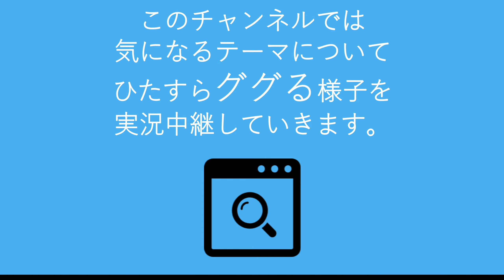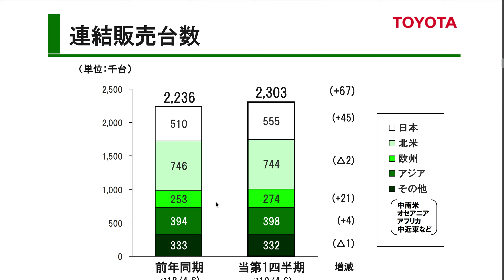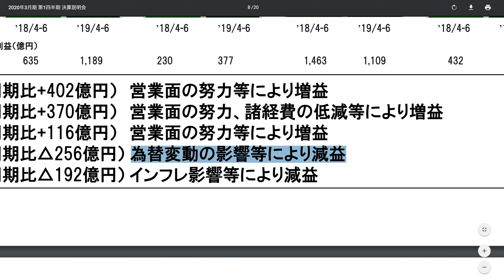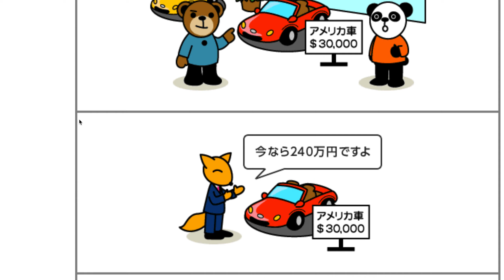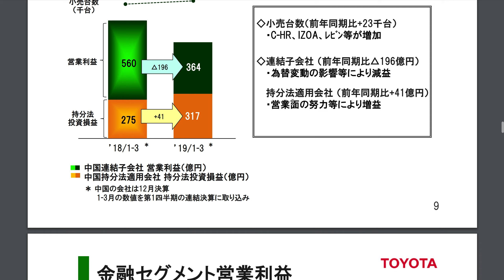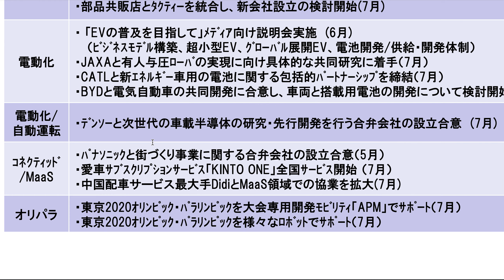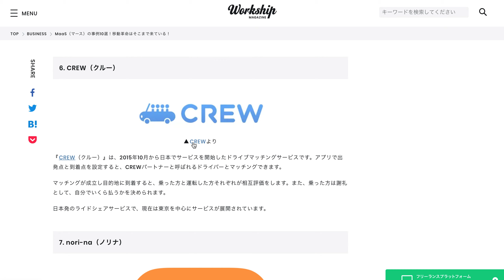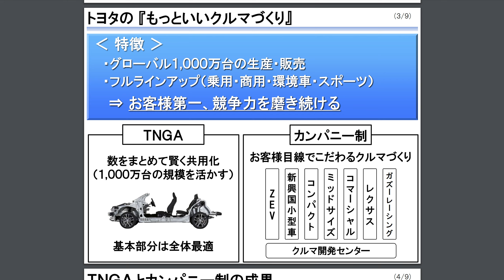「トヨタ」をググる！【就活】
トヨタの決算資料をググる！
これで自動車業界にも詳しくなれる！

【ググりチャンネル】
なかのひと→意識高い系中島